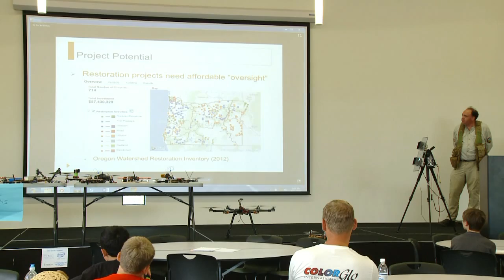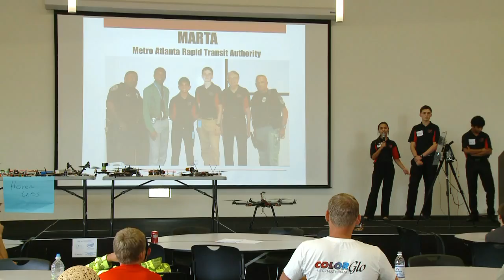RFTC: Drone Prize Brings Three Teams of FPV Pilots from Across the US to Compete with Quadcopters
In this episode, the Roswell Flight Test Crew welcomes three teams to Central Oregon, to compete in the 2014 Drone Prize The event, sponsored by the Cascade Chapter of AUVSI, as well as SkyWard and Aerial Technology International began with Aerial Robotics Innovation Day in Bend. As part of the event, hosted by Intel, each of the teams gave a presentation about their work with drones. The business and community leaders in attendance voted for the team that they thought gave the best talk: Three Chicks and a Drone, Grady High School G3 Robotics, or Furman University. This is the first in a six-part series of videos about Drone Prize, held in August 2014.